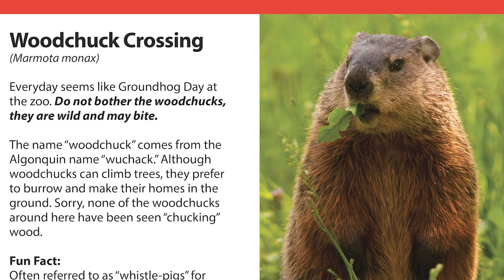Armadillo Day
We’re taking a page out of Texas’ book and celebrating ArmadilloDay instead of GroundhogDay! Our giant hairy armadillos Mr. Pilby and Mango share an exhibit with our Hoffmann’s two-toed sloths. They both decided we were in for an early spring. ❤️